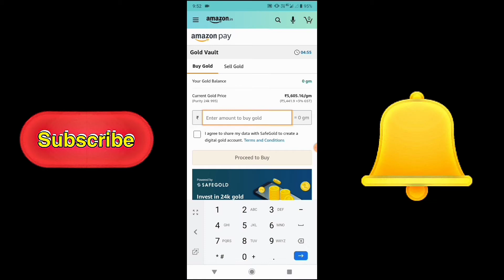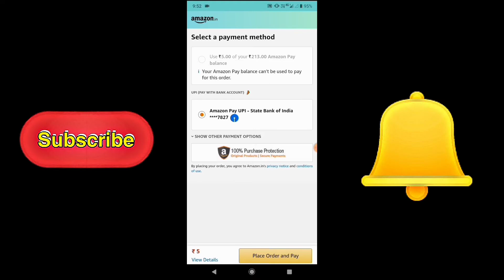How To Buy Gold From Amazon Pay Balance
Dosto mene is video me aapko Amazon pay balance se Gold buy karna bataya hai.
Mujhe yakin hai aapko meri yah video bahut pasand aaegi.
So thank you so much please keep supporting.

✷ This topic cover in this video

amazon gold vault,
how to buy gold from amazon,
how to buy gold in amazon,
how to sell gold from amazon,
how to buy digital gold on amazon,
amazon se gold kaise kharide,
amazon se sona kaise kharide,
amazon se gold buy kaise kare,
smazon pay balance se gold kaise kharide,
amazon pay balance se sona kaise kharide,